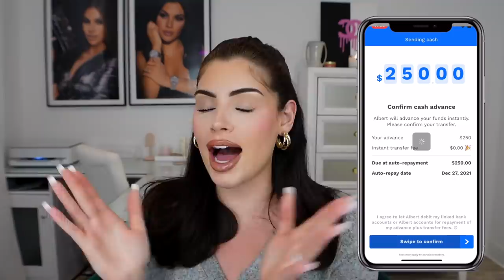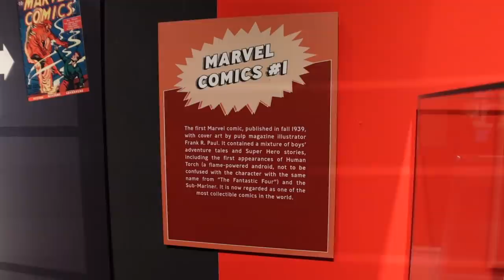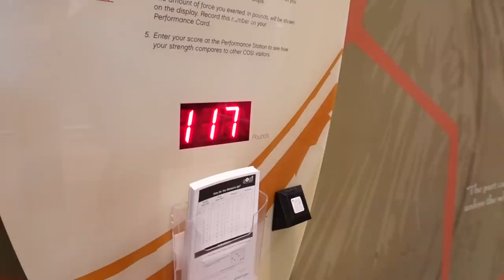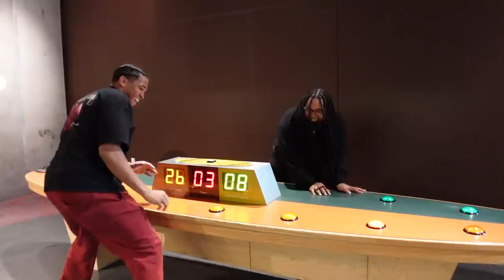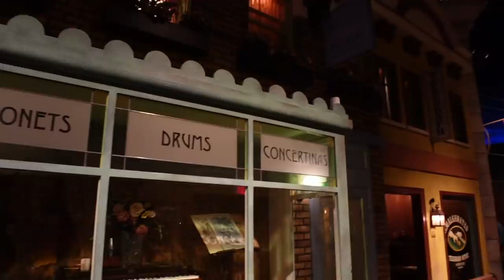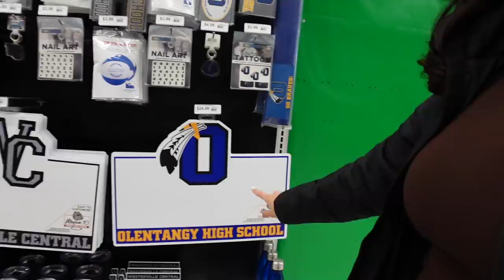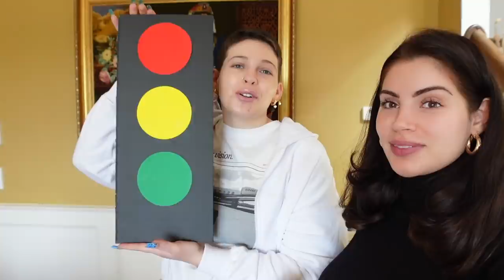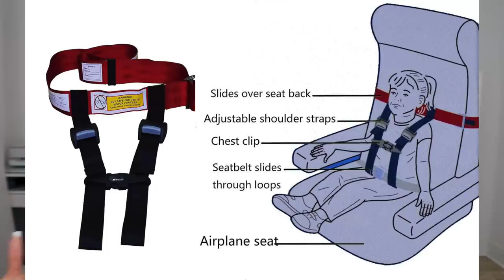WEEK IN MY LIFE VLOG♡ Back Home in Ohio!! Gender Reveal, Kavon's Birthday Party, & More!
to download the Albert app! For a limited time when you open a checking account and connect a qualifying direct deposit, you'll get $150!

Albert is not a bank. Banking services provided by Sutton Bank, Member FDIC.

The Albert Mastercard® debit card is issued by Sutton Bank, Member FDIC, pursuant to a license by Mastercard International Incorporated. Early access to direct deposit funds may vary depending on the payer's deposit timing. Albert Instant eligibility requirements apply.

Cannon M50
Lens we use with this camera
Mic we use with this camera